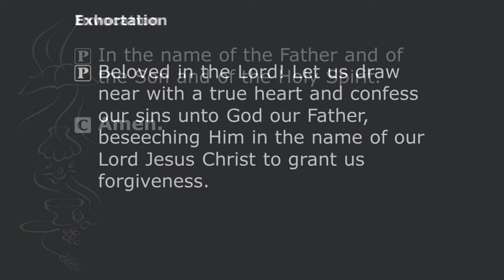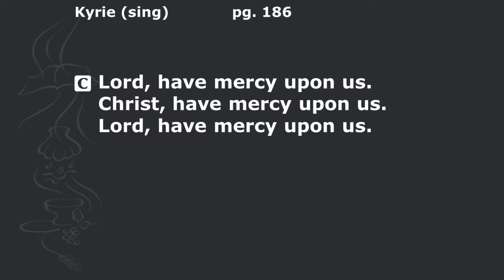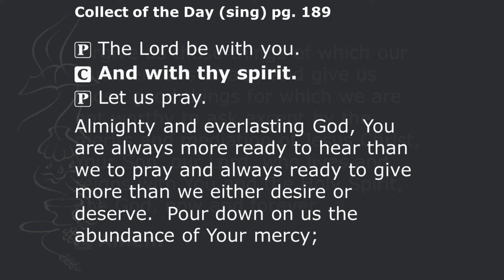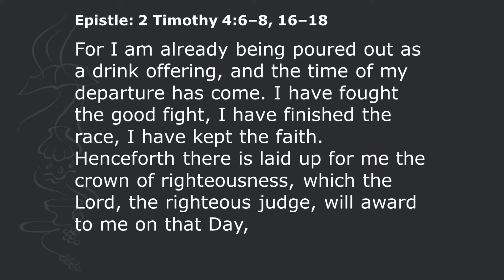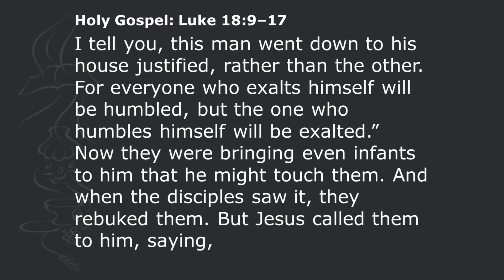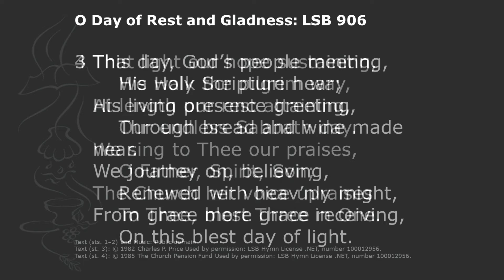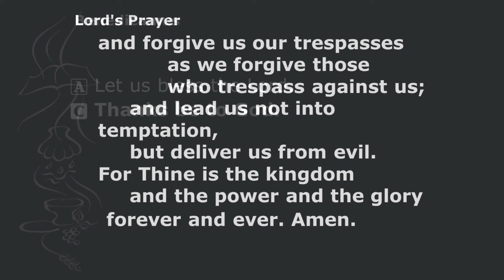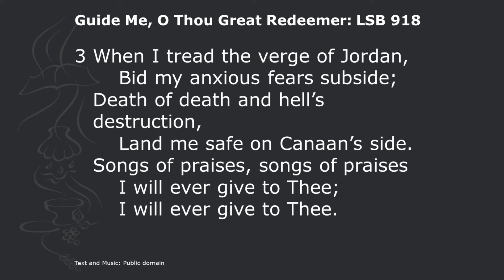Divine Service with "Confident"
Paul was in prison when he wrote to Timothy, and his earthly life was quickly drawing to a close. “I am already being poured out as a drink offering,” he said, “and the time of my departure has come” (v 6).
Amazingly, despite all the uncertainty about his situation and all the uncertainty that would seem to come along with death itself, Paul is full of certainty as he writes to Timothy. With absolute certainty, he says, “The Lord will rescue me from every evil deed and bring me safely into his heavenly kingdom” (v 18). He has no doubts about it. Isn't that what we need?
People are uncertain about an ailing national ecomony, exploding national debt and inflation, a predicted food shortage, threats of global nuclear war, the demise of the Social Security system, the destruction of the nuclear family, and compounded by an increasing distrust of people in positions of authority.
Yes, we need this certainty from God for our rescue, for our soul's security today and for the future. He brings it from a cross. He delivers for you today.
You can count on it.